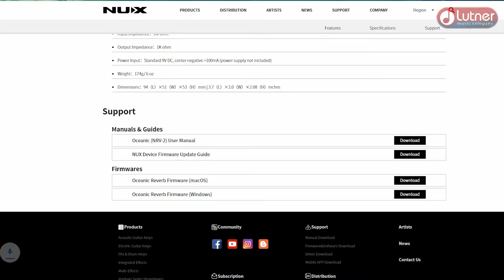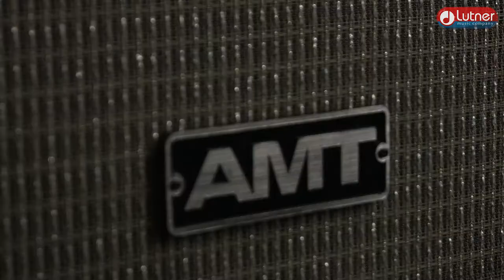NUX NRV-2 Oceanic Reverb Педаль эффекта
Педаль Oceanic Reverb обеспечит вас глубоким и объемным эффектом реверберации. Всякий раз когда вам нужен резкий и плотный или глубокий эффект, просто удерживайте педальный переключатель для регулировки уровня реверберации.
Простое управление одной кнопкой.
Превосходный эффект реверберации.
Схема обхода Buffer bypass / True bypass.
Аналоговой сигнал с нулевой задержкой.
Порт микро-USB для обновления встроенного программного обеспечения.

Для детей старше 16 лет.